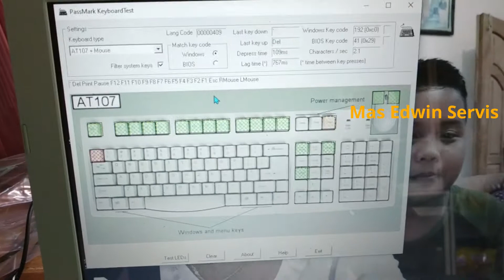Cara Mengganti keyboard tanam Laptop ASUS X441U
Jika kalian merasa terbantu dengan video ini, jangan lupa untuk kasih saweran di Saweria. Bisa melalui GoPay, Dana, Link Aja atau OVO 😂 saweran mulai dari 10k bang 😁.

Halo semuanya! berikut adalah Cara Mengganti keyboard tanam Laptop dengan benar
Pada kasus kali ini, kita akan mengganti keyboard Asus X441U series

Hello everyone! This is How to replace internal Laptop Keyboard Asus X441U series

Chapters
00:00 Intro
00:20 Kerusakan
00:30 Cara bongkar
03:35 Cara lepas keyboard
06:50 Pasang Keyboard baru
10:45 Test Keyboard

Tools:
- Screw driver
- Soldering iron

Video ini dibuat dengan tujuan hanya untuk berbagi informasi dan tujuan pendidikan semata